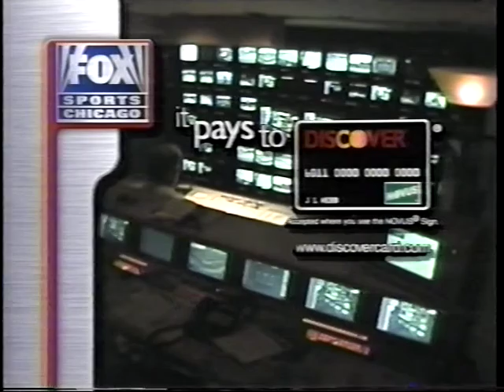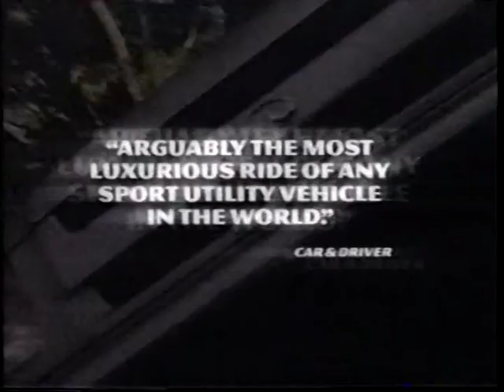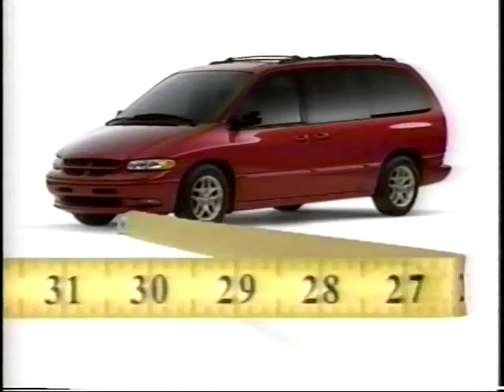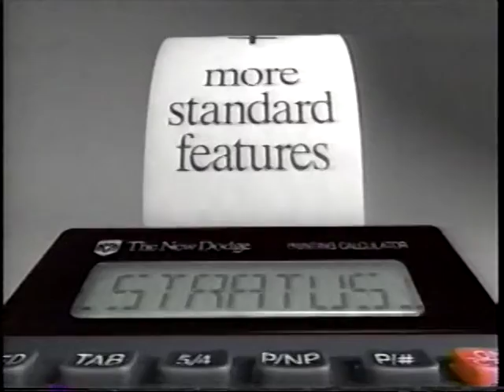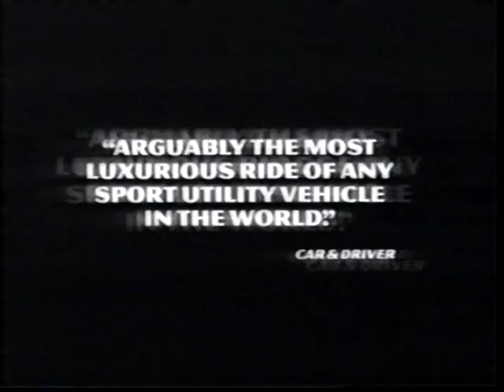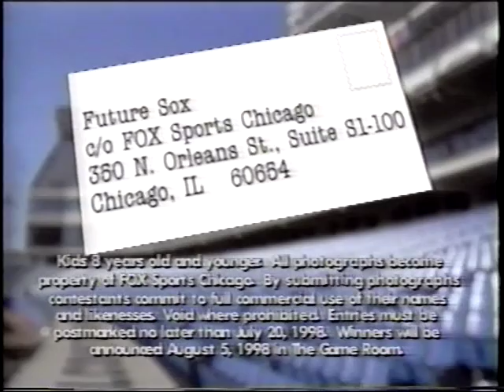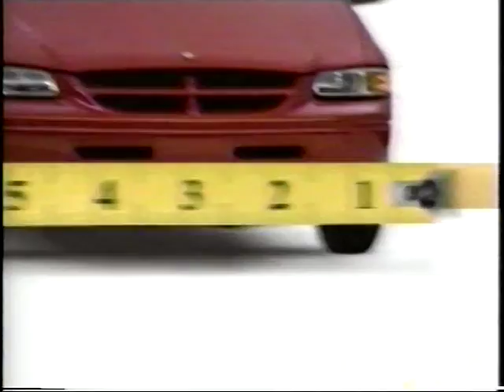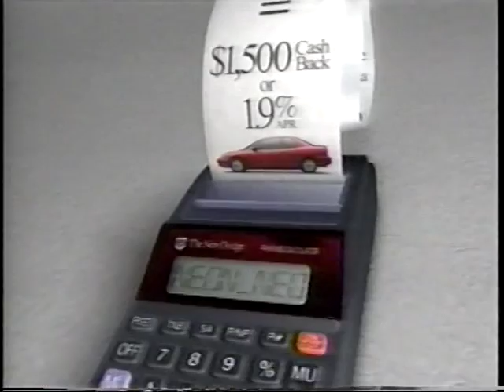Cleveland Indians at Chicago White Sox [FSN Chicago - July 17, 1998]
Thanks to the great jegget from the contribution from MySpleen!